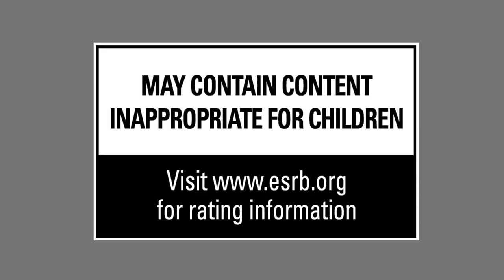HATRED Gameplay Trailer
Remember Postal? Okay, daddy's back!

Помните Postal? Папочка вернулся!